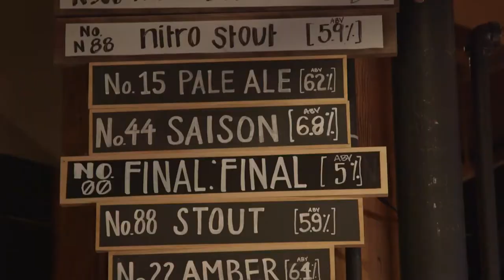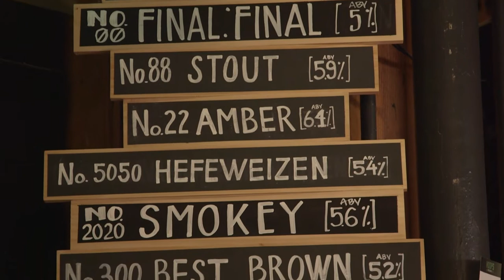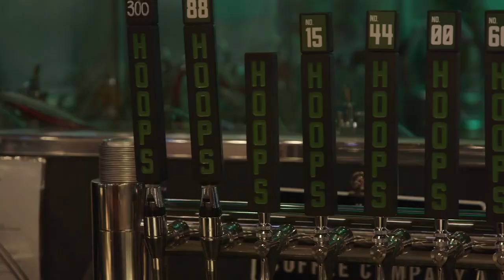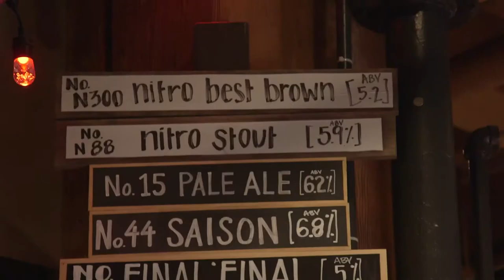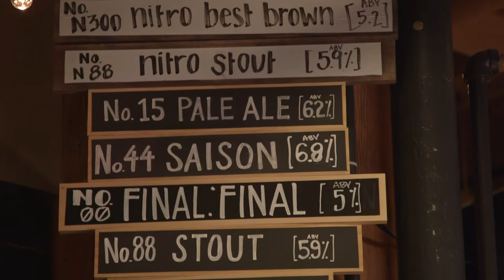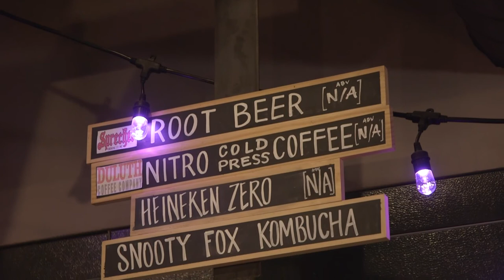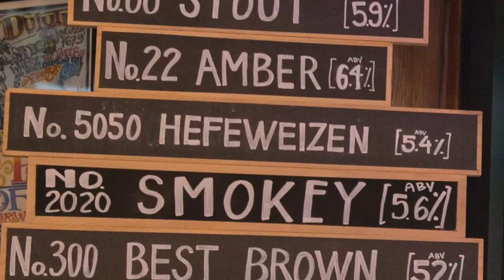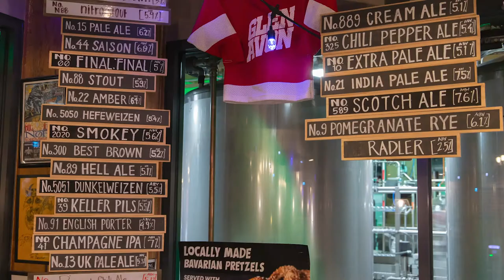Hop Notes: Hoops Brewing and the music of Jean Sibelius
Minnesota's Great Lake, Superior, provides the base for the straightforward and masterfully made brews at Hoops Brewing in Duluth. Head brewer Dave Hoops joins host Scott Blankenship in this episode of Hop Notes, with music from Jean Sibelius accompanying beers made from the "best brewing water on Earth."

This episode of Hop Notes includes selections from the following works and recordings:

Jean Sibelius: Karelia Suite, Finlandia, Valse Triste
CSR Symphony Orchestra, conducted by Kenneth Schermerhorn
Violin Concerto
Dong-Suk Kang, violin
CSR Symphony Orchestra, conducted by Adrian Leaper

Note: Footage from this episode was filmed prior to the start of the COVID-19 pandemic.